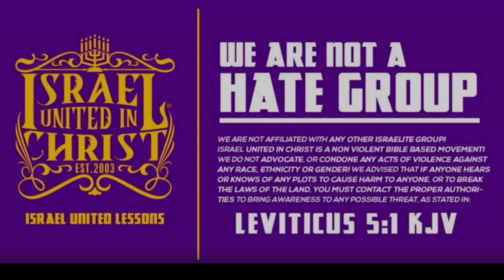GOD IS ONLY FOR ISRAEL